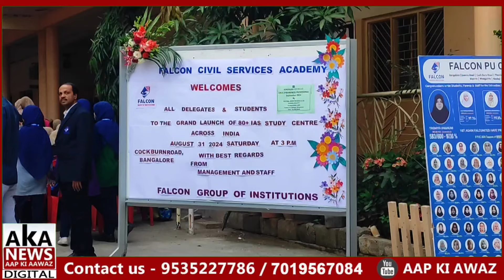Big Step Mission 2030 Of Falcon Launched 80 IAS Study Centers Across India 🇮🇳